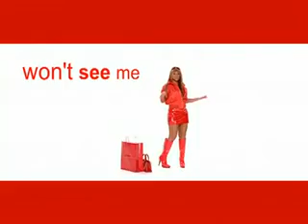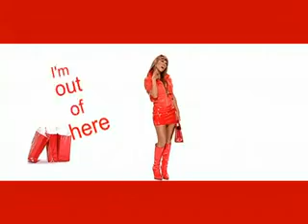50!v=5i7GEMQC2IY feature=related x264